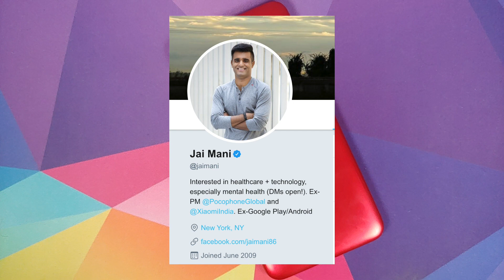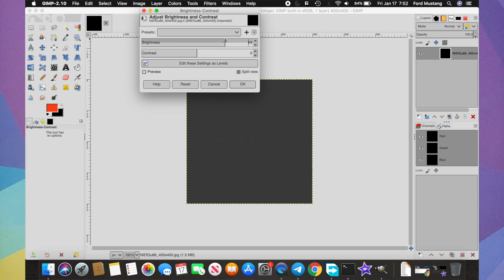Poco is Back | Let's Talk | Poco Independent Brand | New Poco Coming Soon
A few hours ago Xiaomi’s Vice President and Xiaomi India’s Managing Director Mr. Manu Kumar Jain announced that Poco is now a separate independent brand. He also mentioned that we can expect a new device from Poco pretty soon. As per rumors, new device might be called the Poco F2 or Poco X2. In this video we talk about Xiaomi's decision to make the Poco brand, an independent entity.